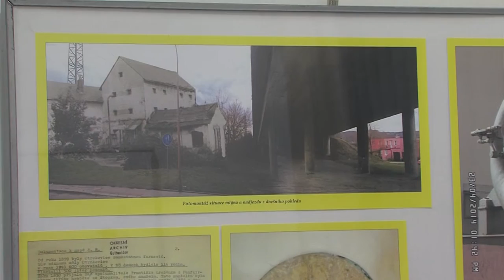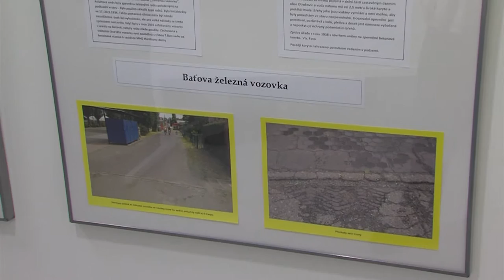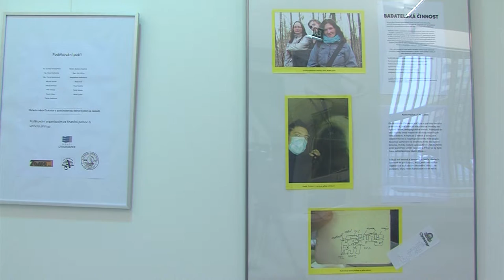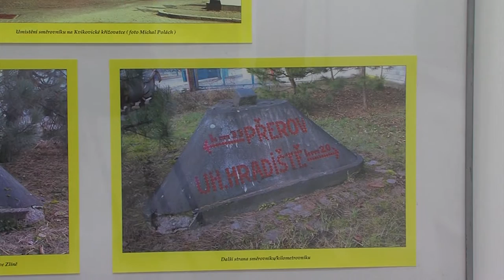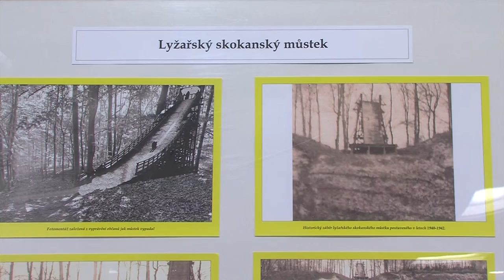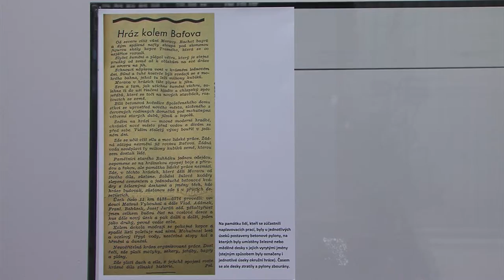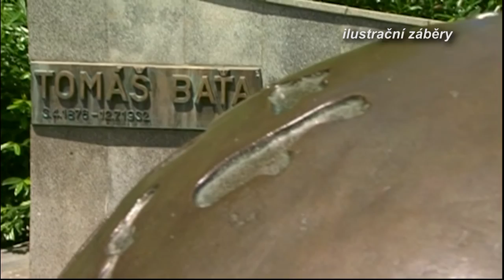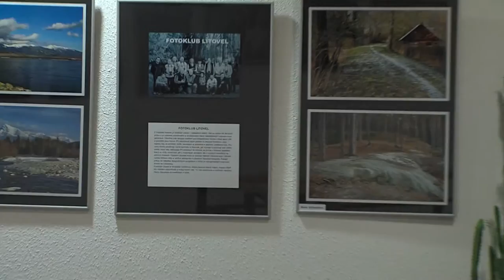Zpravodajství 8. 3. 2016